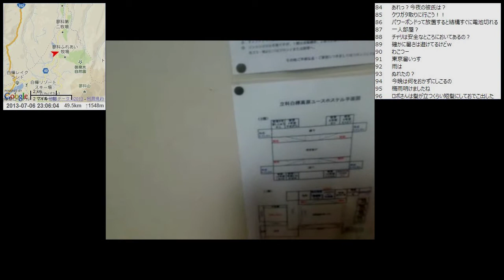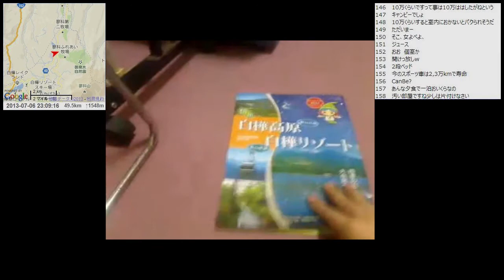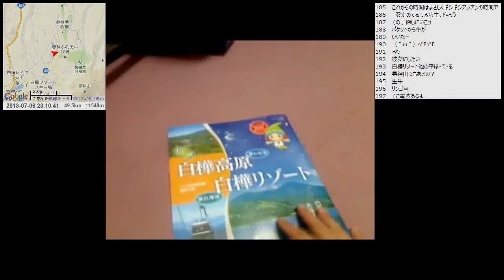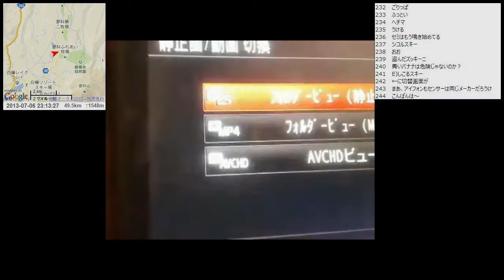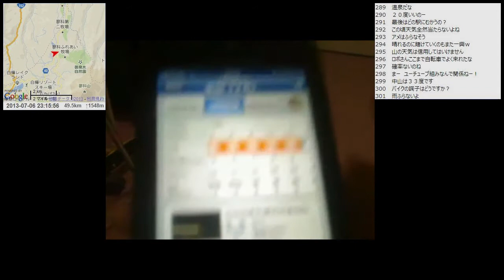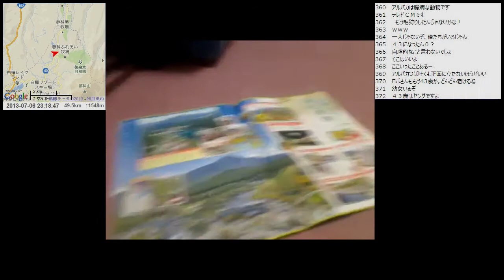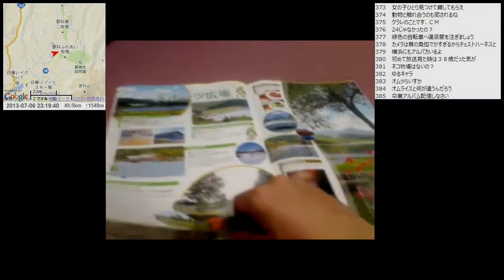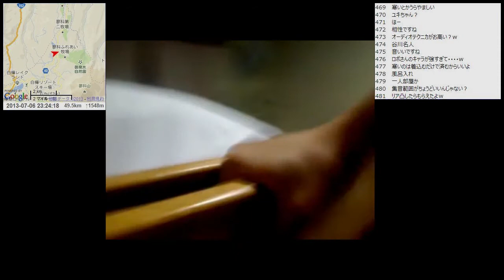【自転車旅行】2013/07/06 part4 宿配信 立科白樺高原YHから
・前の動画 美笹湖～大河原峠～女神湖
・次の動画 女神湖～ふれあい牧場